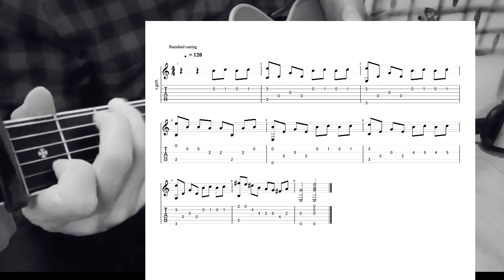GUITAR TAB INTRO Thức giấc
Theo yêu cầu các ban nên mình đã xuất ra bản guitar tab cho những bạn cần, GUITAR TAB INTRO  Thức giấc chỉ là đoạn đầu intro ,nếu các bạn cần bản full hãy bình luận bên dưới để mình ra bản full finger style nhé.mình rất mong nhận được sự ủng hộ cũng như đóng góp của các bạn,bản thân sẽ cố gắng tạo ra sản phẩn tốt nhất để chia sẻ đam mê cùng các bạn
GUITAR TAB INTRO  Thức giấc là bản nhạc hay,nên nhiều người yêu thích và mình cũng vậy,cho dù khó mình cũng cố gắng soạn hay và dễ để cho các bạn chơi